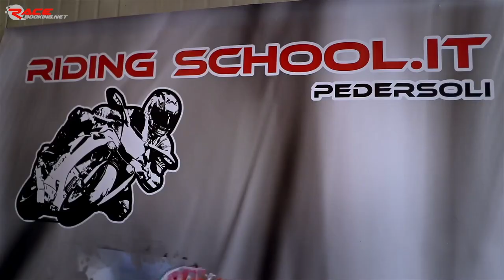Marco De Tullio Multistrada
Corso Guida Sportiva circuito Tazio Nuvolari